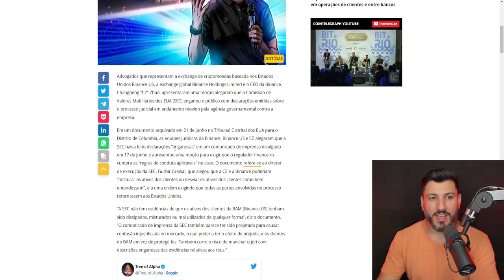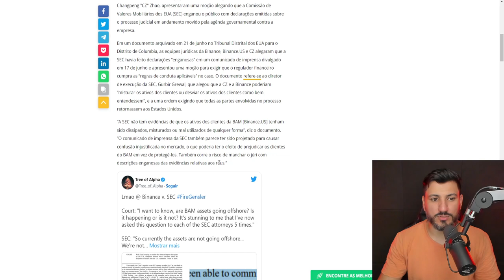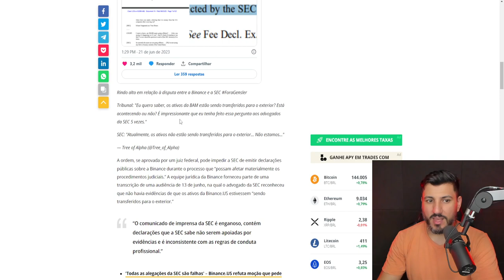BINANCE rebate GOVERNO!!!